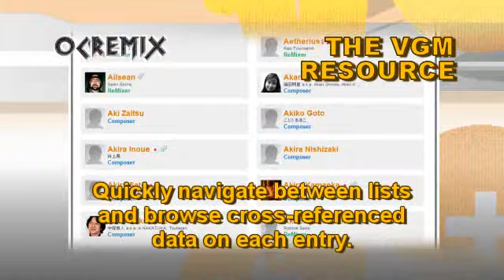OC ReMix #1937: Mega Man 3 'Ravaging Reptile' [Snake Man Stage] by AeroZ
ReMixer: AeroZ

• Game: Mega Man 3 (Capcom, 1990, NES)
• ReMixer(s): AeroZ
• Composer(s): Yasuaki Fujita
• Song(s): 'Snake Man Stage'